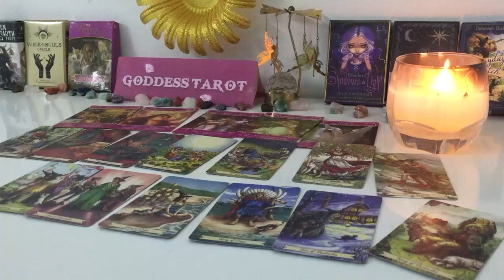ARIES NOVEMBER 2024 OVERNIGHT they've made a REALLY BIG DECISION about U and TAKING ACTION NOW to...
ARIES NOVEMBER 2024 OVERNIGHT they've made a REALLY BIG DECISION about you and TAKING ACTION NOW to... ARIES TAROT LOVE READING